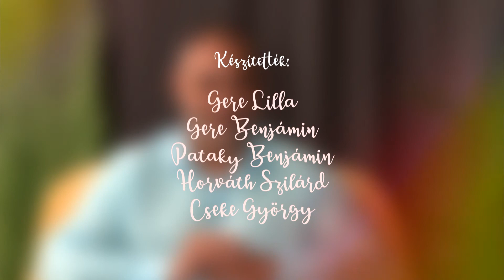Színesen szép a világ - Roma magazin | 27. rész - Sztojka Armando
Berki Csaba műsora különböző életek, közösségek, hétköznapok történeteivel és zenei kultúrájával színesíti meg a mindennapokat.